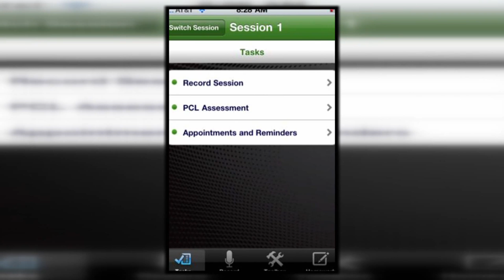PTSD Apps Available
All Hands Update June 11, 2014 #3
The National Center for Telehealth and Technology developed three mobile apps to help veterans dealing with PTSD.